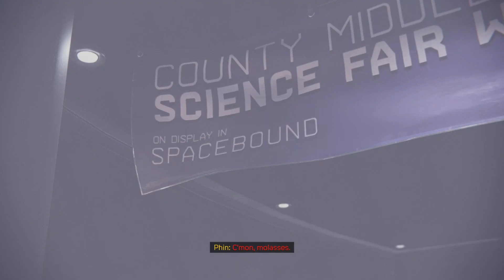Spider-Man Miles Morales Part 5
Im back after a while